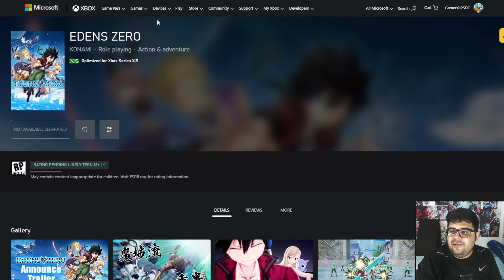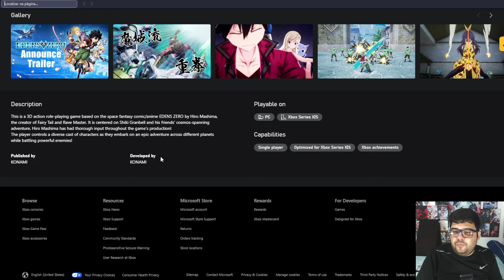Action RPG de Edens Zero está vivo e chega em 2025 (análise do trailer)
Compre jogos e gift cards na Nuuvem com cashback e opções de parcelamento

Foi anunciado durante o Xbox Partner Preview que o jogo de EDENS ZERO ainda está em produção com previsão para chegar em 2025 para os Xbox Series e PC. Não está claro ainda se ele terá versões para Playstation 5 e Nintendo Switch, mas é possível que seja multiplataforma por ser publicado pela Konami.

Além disso, fãs puderam conferir um novo trailer confirmando conteúdo da Season 2 do anime. Não está claro se será tudo, mas o escopo do projeto parece ter aumentado nesses 4 anos entre o anúncio original e sua reaparição.

João Costa

🔎 FONTE
0:00 - Novas informações
2:06 - Análise do trailer
6:53 - Impressões